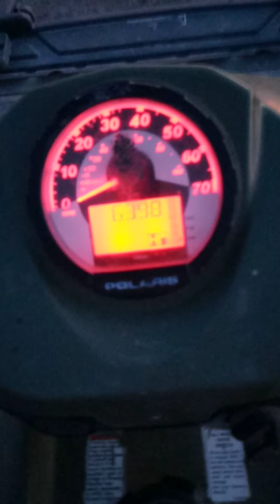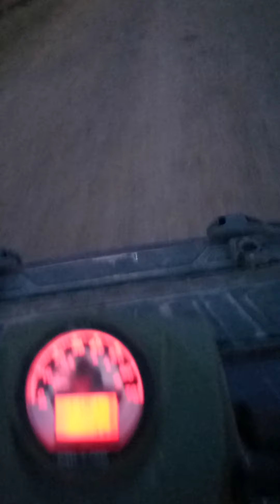October 22. How to drive